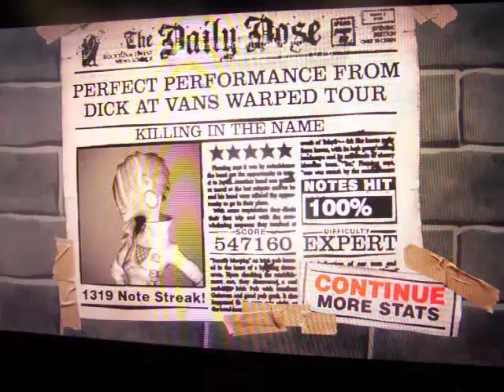Killing In The Name Of 100% Expert Guitar FC GH2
Killing In The Name Of By Rage Against The Machines